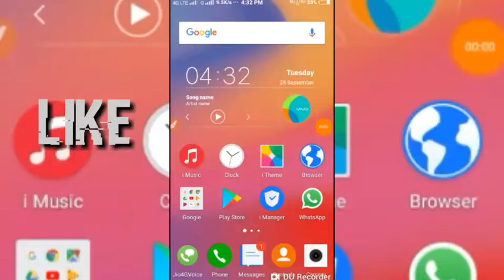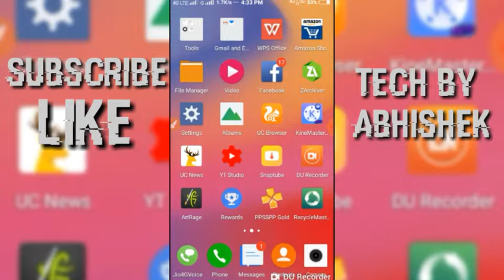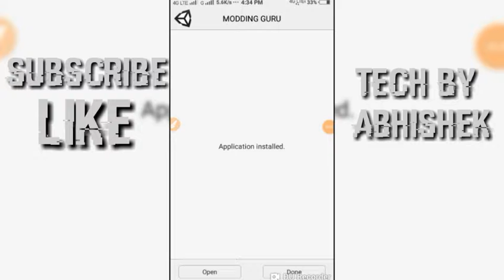GTA V in Android under 60 MB tech by abhishek